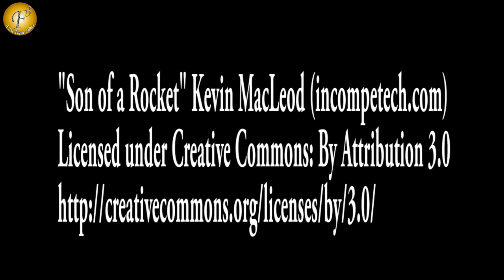JOHN ABRAHAM II AT OPENING OF II FIRST IVF CENTRE